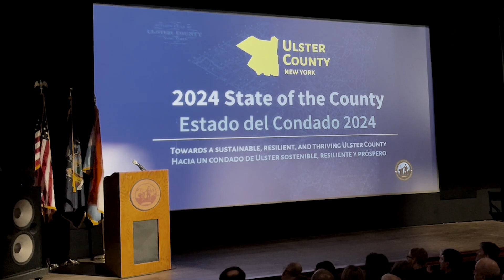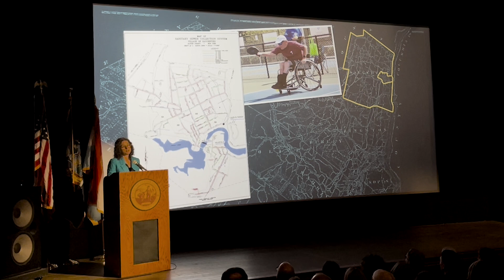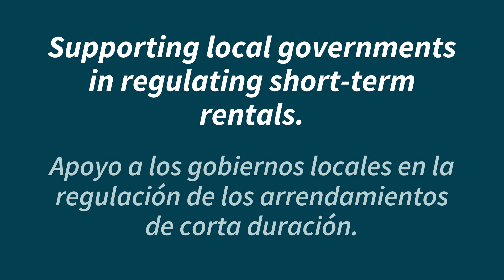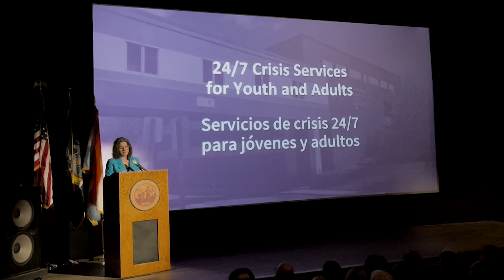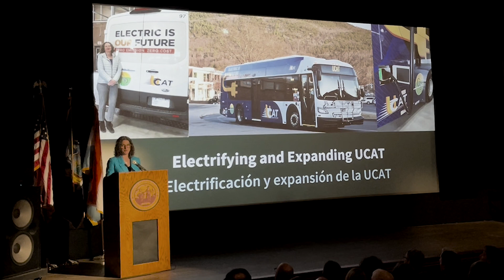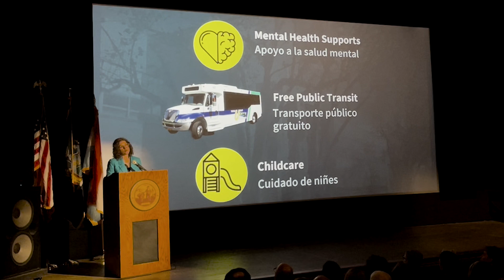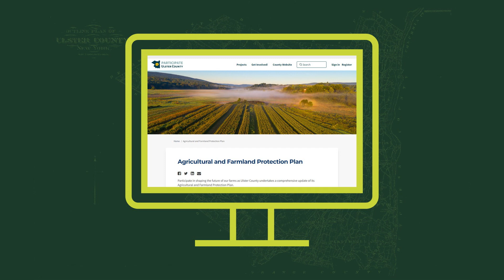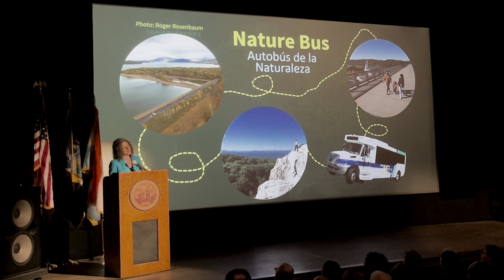2024 State of the County Address - en Español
El martes 6 de febrero de 2024, la ejecutiva del condado de Ulster, Jen Metzger, pronunció su discurso sobre el estado del condado en el Orpheum Theatre de Upstate Films en Saugerties, Nueva York. Reflexionó sobre el trabajo de su administración en 2023 y anticipó las iniciativas para el próximo año y lo que le espera al condado de Ulster.

03:33 - Guardia de Honor y Juramento a la Bandera encabezada por el presidente del Centro Hudson Valley para la Reintegración de Veteranos, Kevin Keaveny.
05:25 - Invocación del pastor James Louis.
10:53 - Poeta laureada Kate Hymes.
20:39 - Actuación del Saugerties Boys and Girls Club.
28:25 - Discurso del ejecutivo del condado de Metzger.